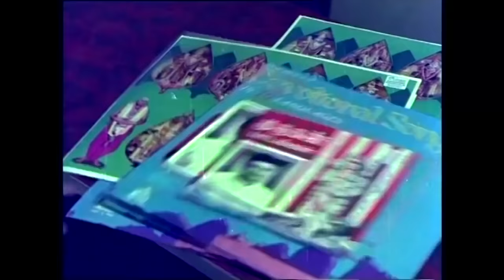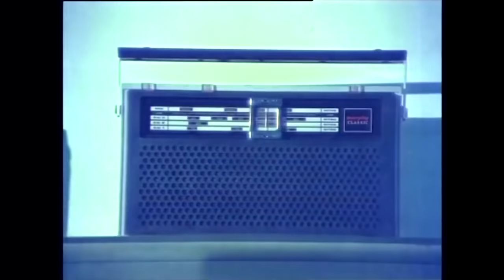Bakthi Paadalgal | Cinema Devotional Songs | Superhit Devotional Song Tamil HD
Collections of Cinema Devotional Song in Tamil films, தமிழ் திரைப்படங்களில் வந்த பக்தி பாடல்களின் தொகுப்பு